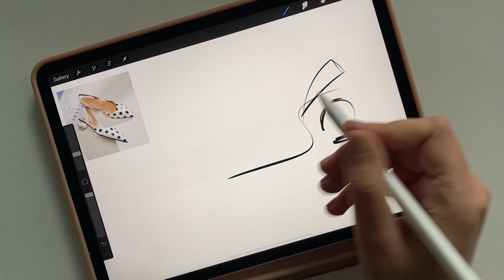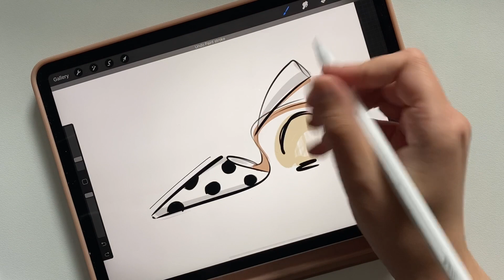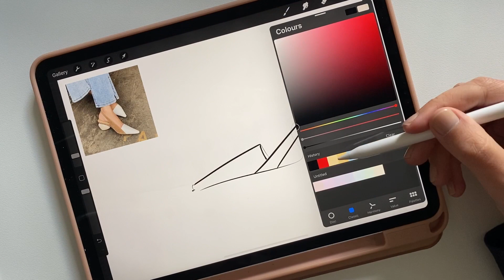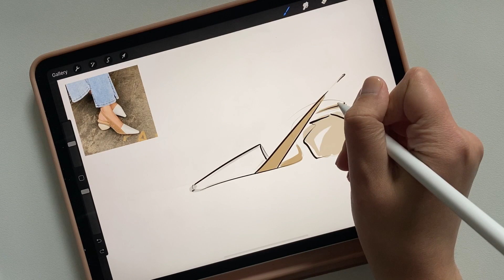How To Sketch Shoes In Procreate / Digital Illustration / Fashion Art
Tablet - iPad Pro 2018 with Apple Pen
App - Procreate

Brushes I used in this tutorial:

Fine Tip brush (Standard Procreate)

Hope you enjoyed it! Feel free to tag me on insta @daria.world under your creations! xx